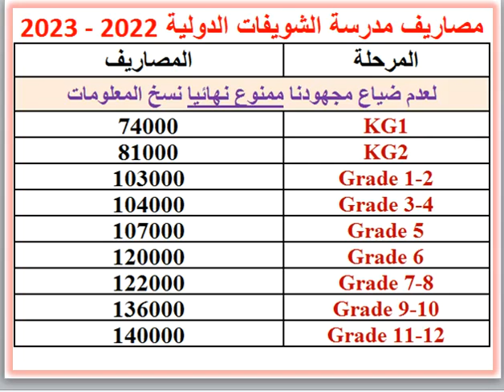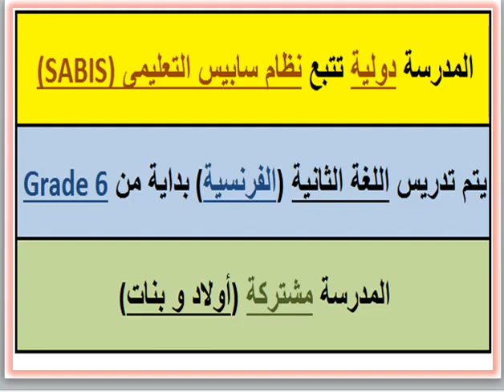مصروفات ومعلومات عن مدرسة الشويفات الدولية ISC (التجمع الخامس - القاهرة) 2022 - 2023 Choueifat Fees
مصاريف ومعلومات عن مدرسة الشويفات الدولية ISC (التجمع الخامس - القاهرة) 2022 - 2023 The International School Of Choueifat Cairo ISC Fees

مدرسه الشويفات